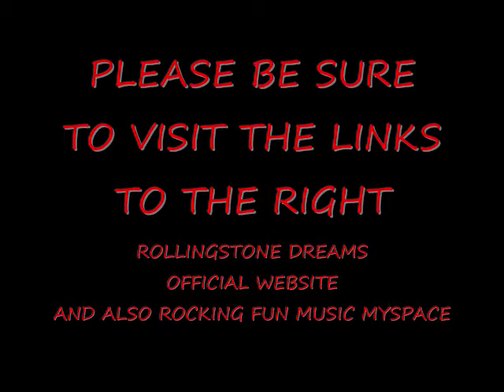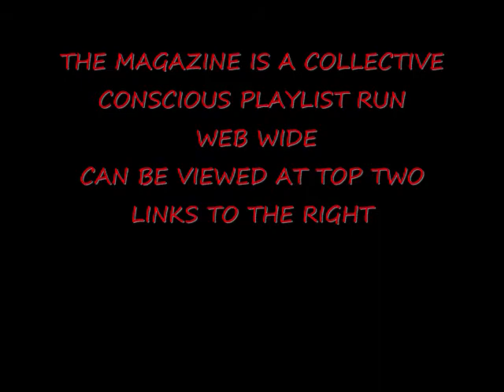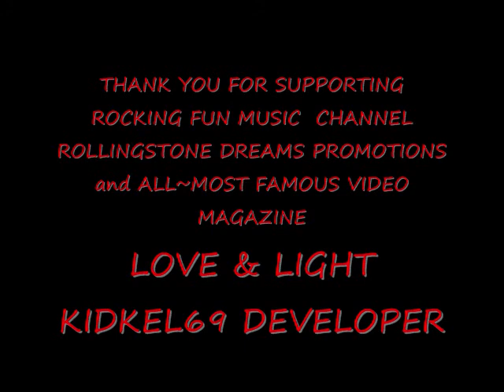ARE YOU ALL~MOST FAMOUS? JUNE FEATURES Is.9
ALL~MOST FAMOUS IS A COLLECTIVE CONSCIOUS OF THE BEST MUSIC AND FILM ON YOUTUBE. EACH MONTH 40-46 ARTISTS ARE FEATURED IN A PLAYLIST THAT IS STOPPED FOREVER AND HELD AS RECORD.THIS ASSURES YOUTUBE COMMUNITY HAS A CHRONILOGICAL RECORD OF THE MOST TALENTED PEOPLE IN THE COMMUNITY.